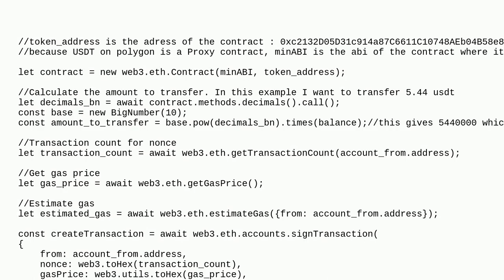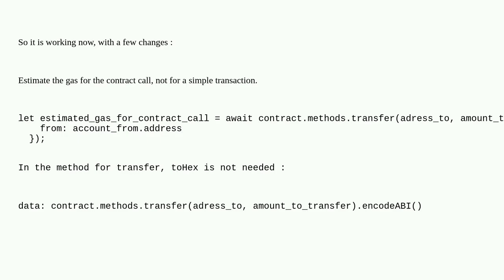Ethereum: Cannot send USDT on Polygon : Error happened while trying to execute a function inside ...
Cannot send USDT on Polygon : Error happened while trying to execute a function inside a smart contract

A special thanks goes out to the community

  polygon transactions web3js erc-20